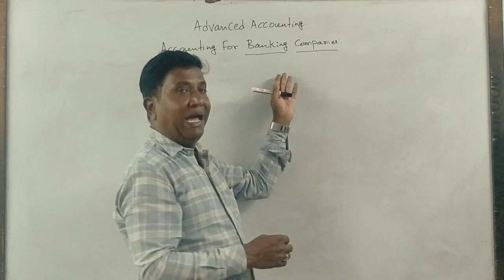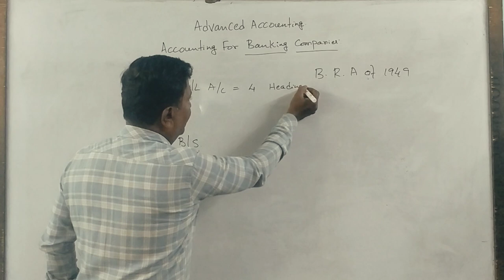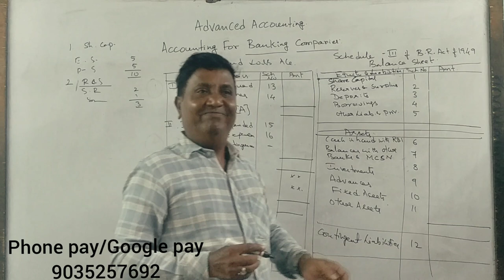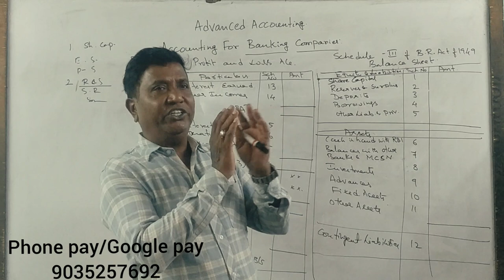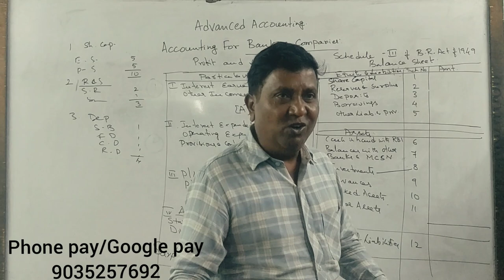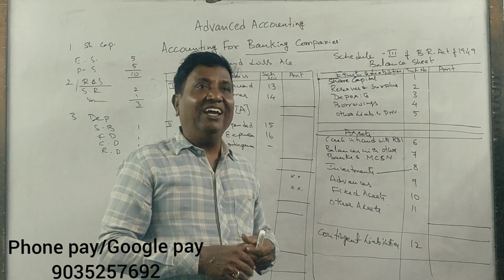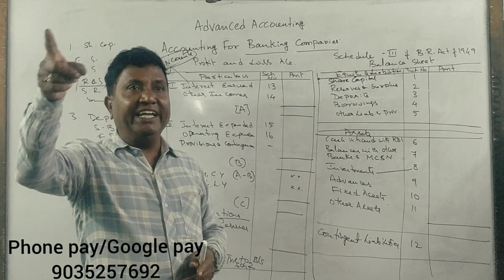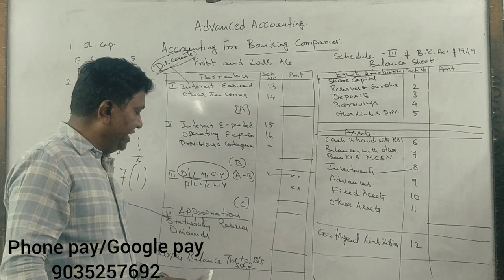Accounting for Banking Companies in Kannada Class 1 - Introduction By Srinath Sir